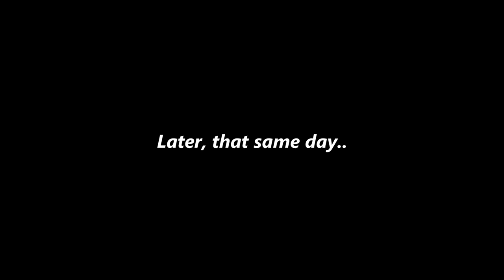Abdul Takes the Prison Jump - Best of AbdulHD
Here are some of the best clips from Abdul, in this one Abdul take on the prison jump and a lot more!

All the footage in the video was taken from my twitch streams, Make sure to check it out.